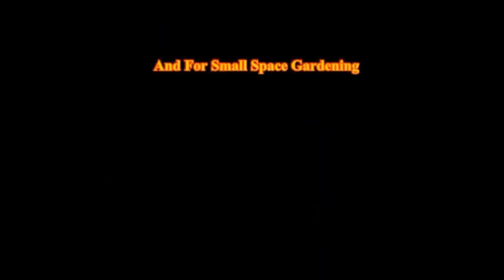Control Insects Bugs Pest&Aphids Without Spray&Insecticides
Totally Free Method To control and exterminate insects, bugs & aphids from your garden. This is a natural, cheapest and organic way to get rid of insects pest & aphids from garden without any spray, pesticide or insecticide.